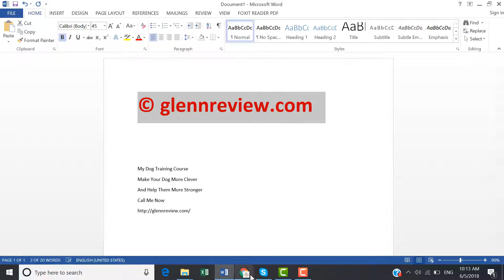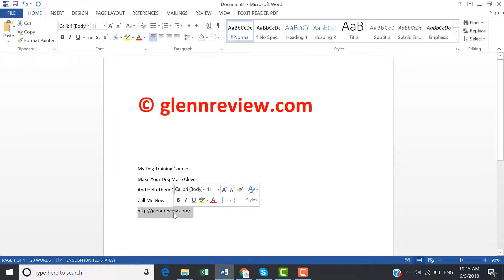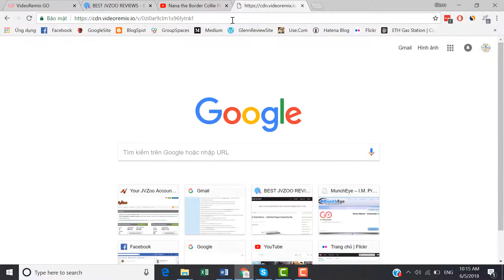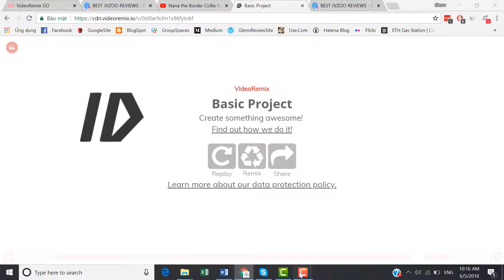Go By VideoRemix demo 3